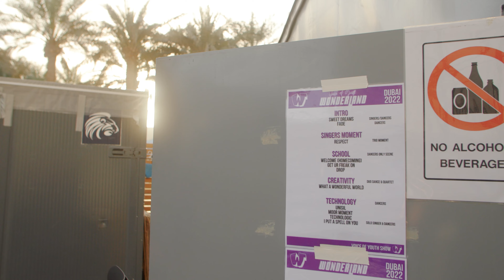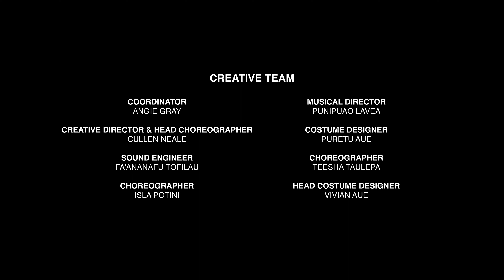VOICE OF YOUTH 'WONDERLAND' | EPISODE 5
Follow The Royal Family Dance Crew and New Zealand youth on their journey to represent New Zealand at The World Expo 2020 in Dubai.

Creative Director & Head Choreographer - Cullen Neale
Choreographer- Isla Potini & Teesha Taulepa
Musical Director- Punipuao Lavea
Sound Engineer- Fa'ananafu Tofilau
Head Costume Designer- Vivian Aue
Director, Producer & Editor - Rachel Soh